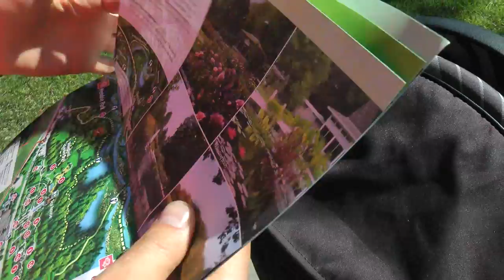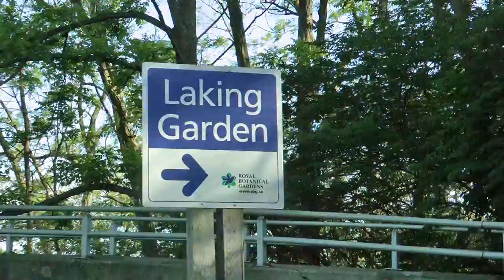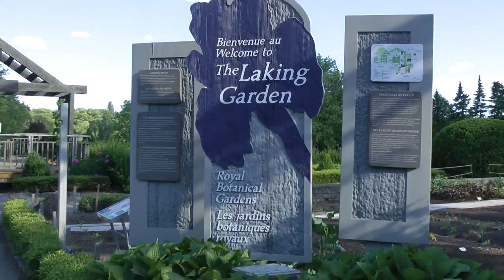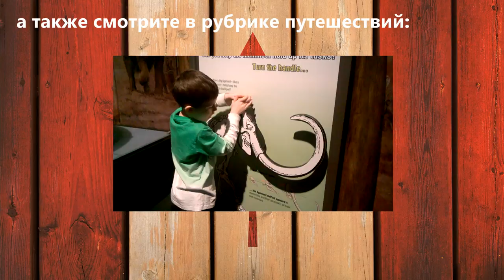Royal Botanical Gardens || Cultural Access Pass #8